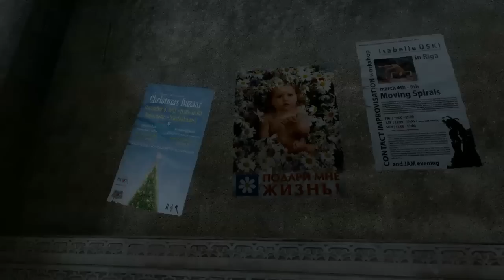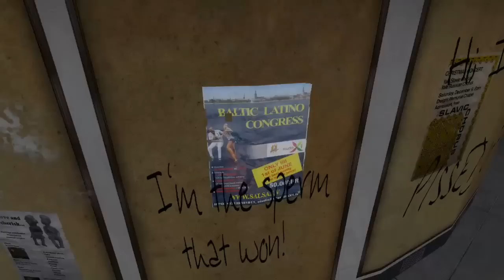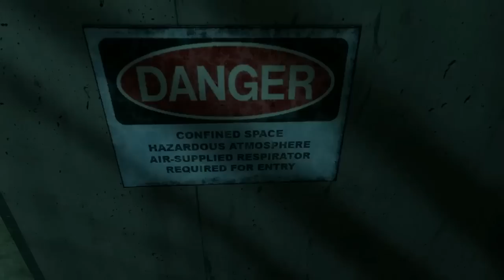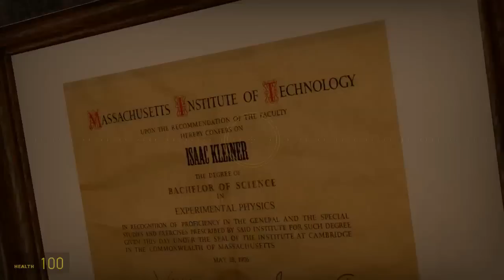Half Life 2 (Fake Factory Cinematic Mod) Part 1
This is a lets play of the graphical overhaul of half life 2. Just for you! Enjoy!